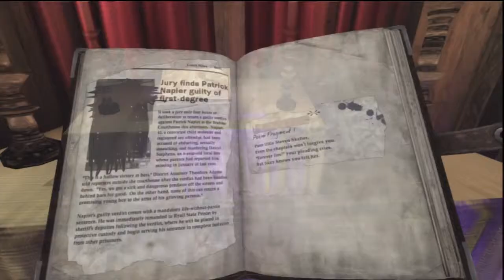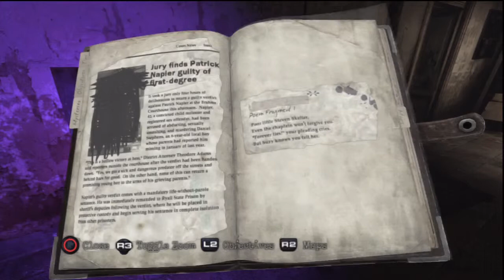Silent Hill: Downpour - Walkthrough - Part 37 - Stupid Little Girl (Xbox360/PS3) [HD]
Thats what happens when you follow random little girls